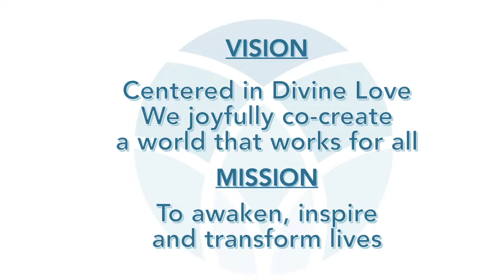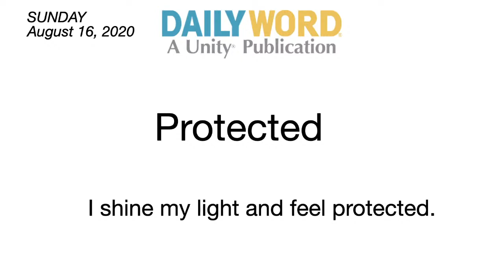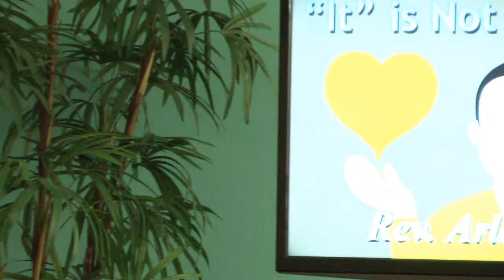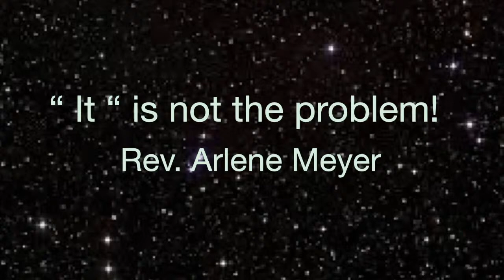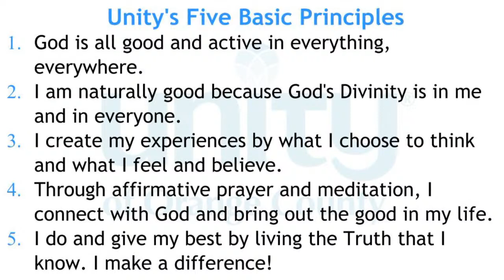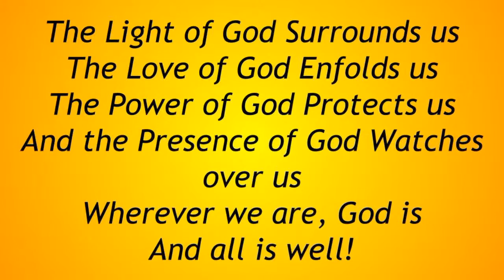"It" is not the problem!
Rev. Arlene discusses the power of your thoughts and taking responsibility for your life.